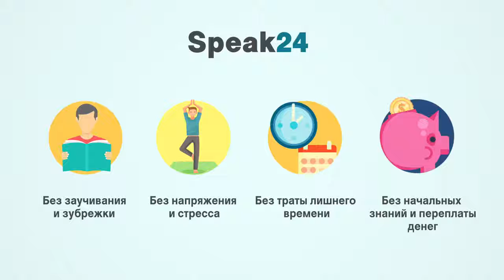АНГЛИЙСКИЙ ДЛЯ НАЧИНАЮЩИХ С НУЛЯ КАК ЗАРАБАТЫВАТЬ И ИЗУЧАТЬ АНГЛИЙСКИЙ ЯЗЫК ОНЛАЙН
АНГЛИЙСКИЙ ДЛЯ НАЧИНАЮЩИХ С НУЛЯ
КАК ЗАРАБАТЫВАТЬ И ИЗУЧАТЬ АНГЛИЙСКИЙ ЯЗЫК ОНЛАЙН